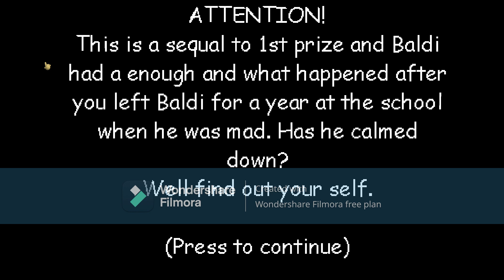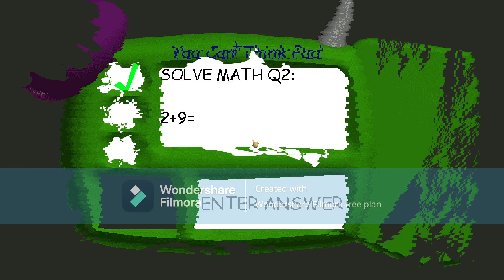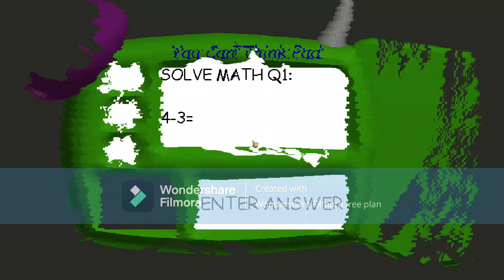THIS IS SO HARD | Baldi had enough! - Baldi's Basics V.1.4.3 Mod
guys this is most craziest Baldi's Basics Mod from michaeldoesgaming if it 5 likes I will do Bored Baldi Super fast if it already 5 likes then comment down bellow and also comment down bellow if Baldi should stop being crazy and one more thing make sure to subscribe to help me get 300 subscribers ok that all for now have a great day enjoy this crazy Mod